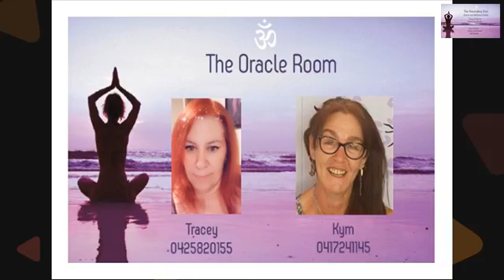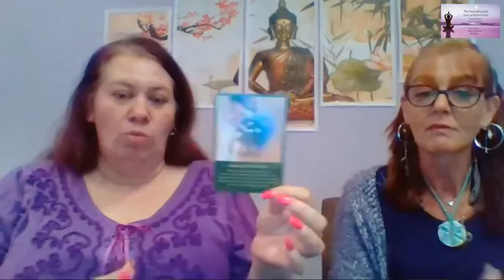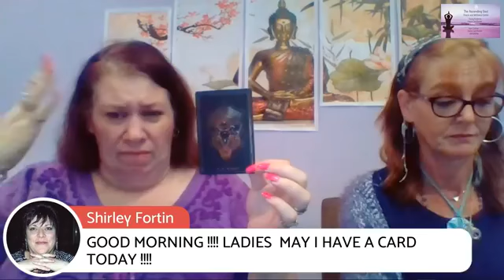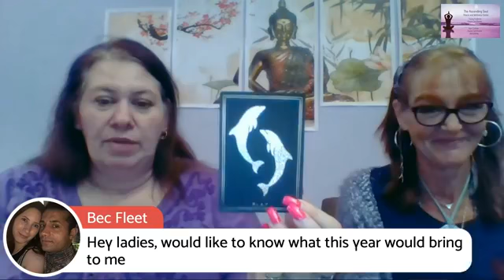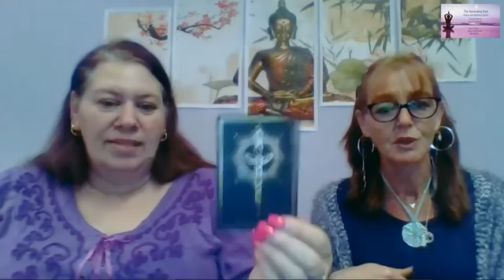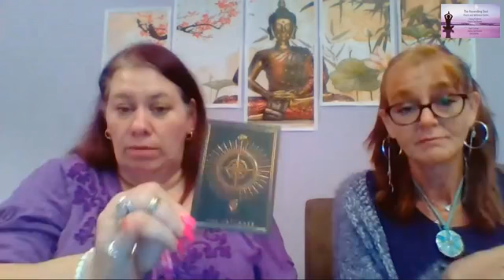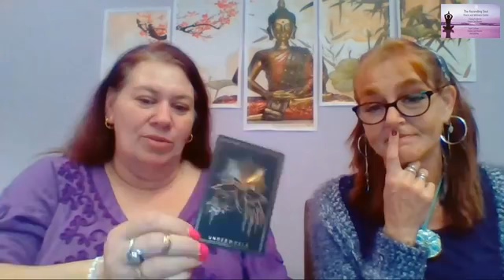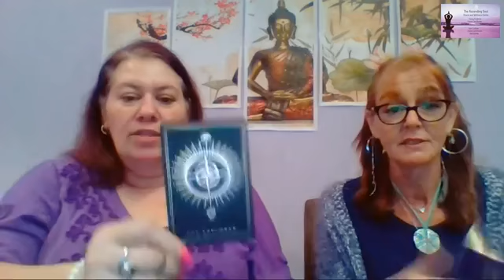watch tonight for The Oracle Room